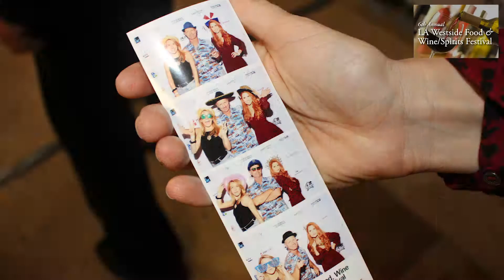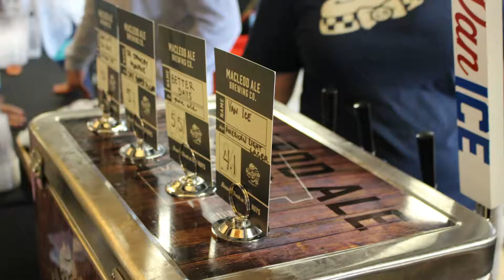Westside FWS festival october 2019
westside food, wine & spirits festival video